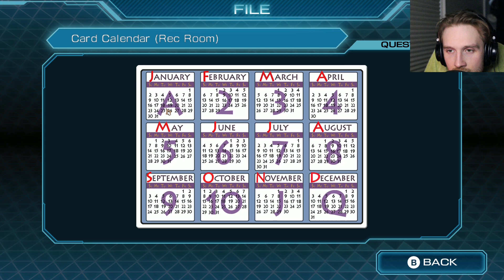Heartbreaker // Zero Time Dilemma // Ep. 16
Watch out ladies ;)

// Main Channel: @shiny_doorknob

I have a low IQ ;)